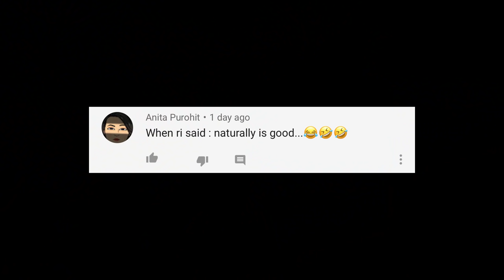LIVING IN VILLAGE for 24 Hours | Rimorav Vlogs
Watch LIVING IN VILLAGE for 24 Hours